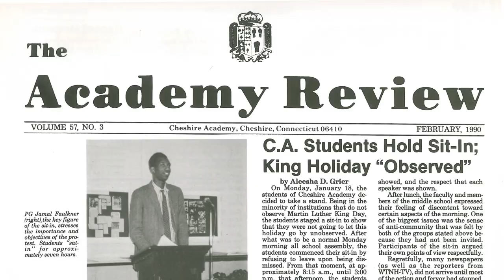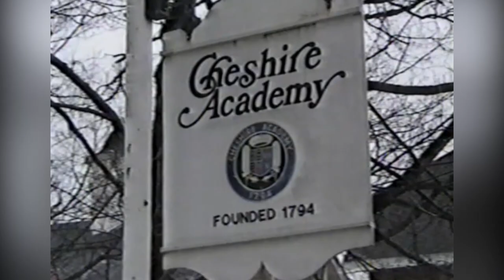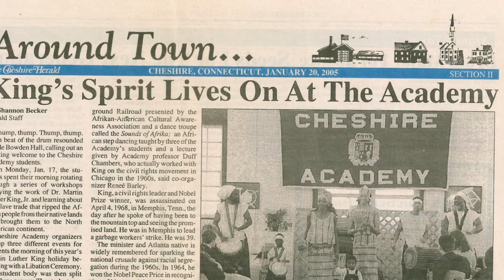Cheshire Academy celebrates Martin Luther King Day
Cheshire Academy students held a peaceful sit-in on Martin Luther King Day in 1990 because they felt King’s birthday deserved a special observance. The protest evolved into a day of discussion about King and Civil Rights. Since then, CA has held a day-long program to educate and engage students each year on Martin Luther King Day.